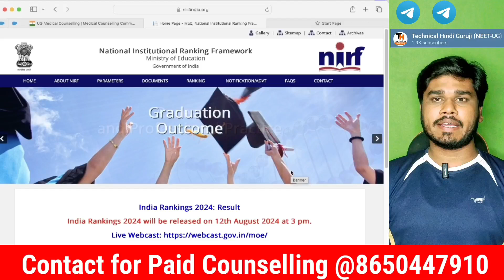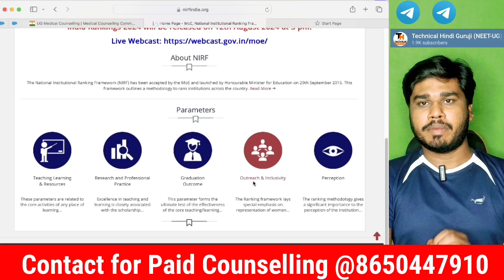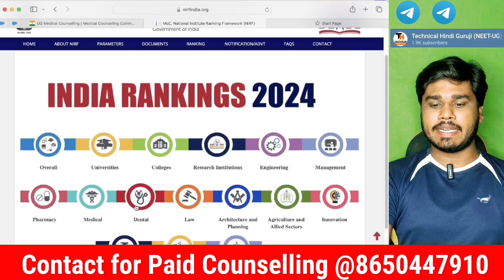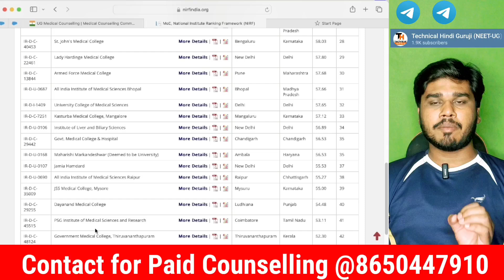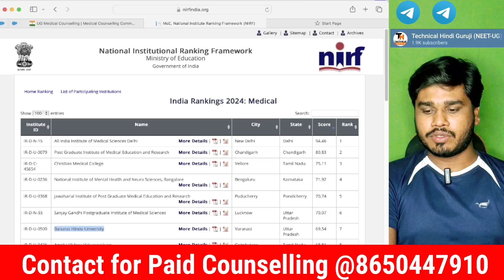Top 50 MBBS Colleges of 2024 | RANKED By Govt. | Best PREFERENCE LIST for You | Best College 🚨🥳👍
Join Free NEET Counselling WHATSAPP Group - All NEET Counselling Updates & Information ℹ️